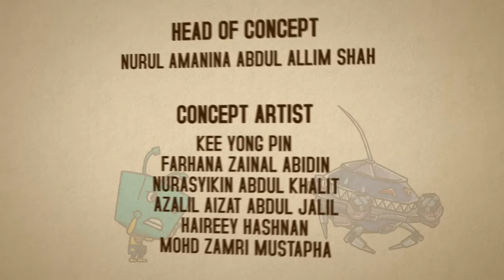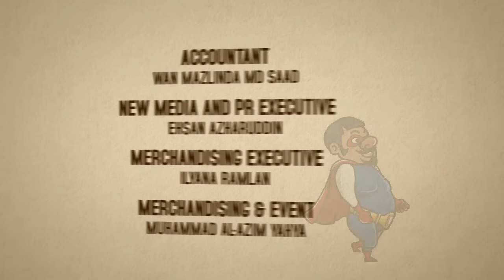Episod 1: BoBoiBoy vs Ejo Jo Part 1 | BoBoiBoy Musim 3